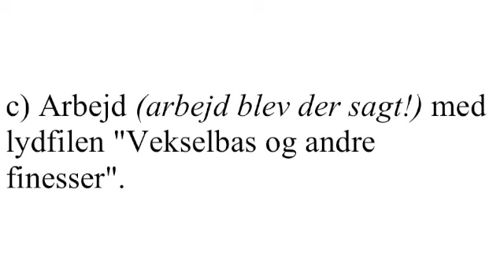Vekselbas og andre finesser v/ Carl M. Nielsen